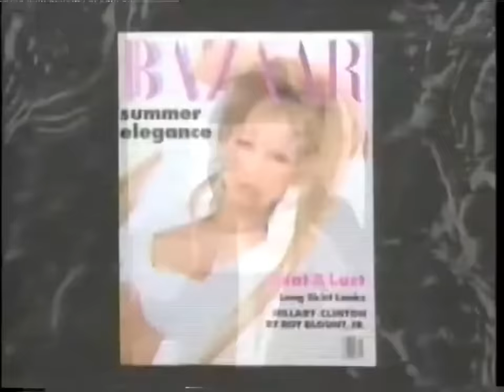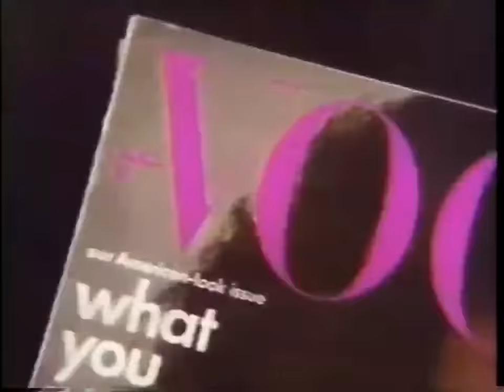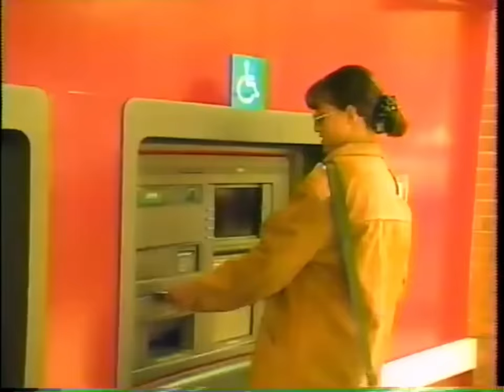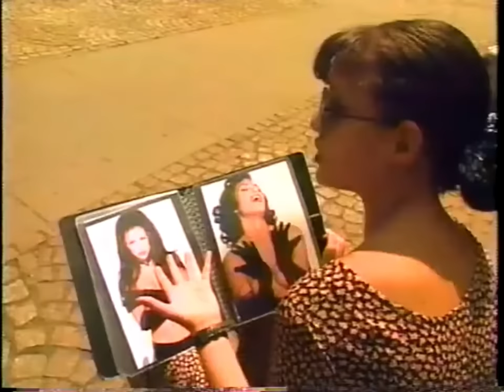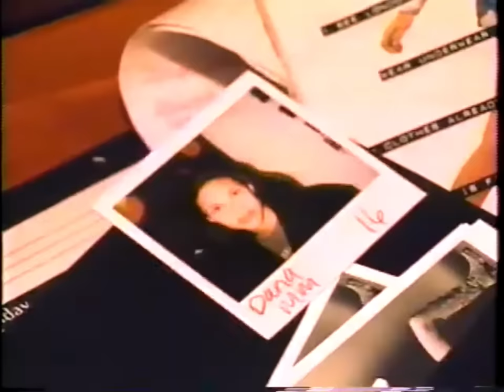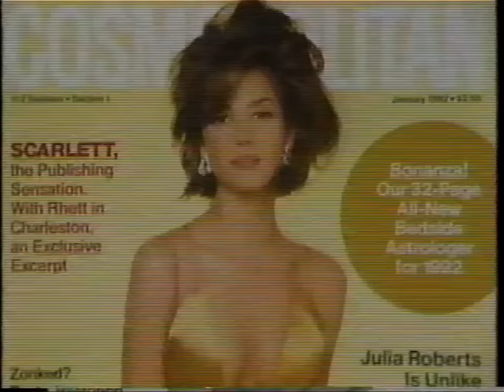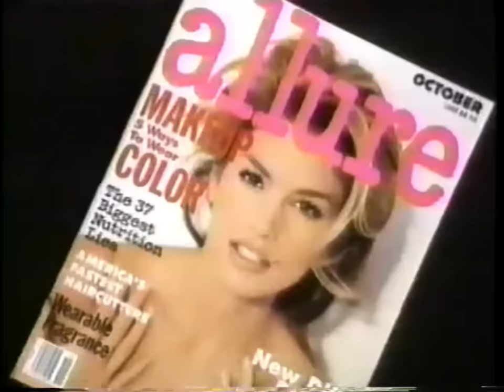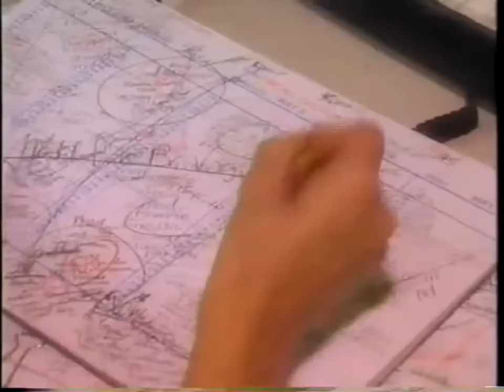House of Style 1993: A Model Conversation: Wisdom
A model conversation among supermodels hosted by Cindy Crawford.
⭐️Conversation between: Naomi Campbell, Linda Evangelist, Christy Turlington, Lauren Hutton and Beverly Ann Johnson.

⭐️Topics covered:
🟠start of their careers
🟠objectification
🟠working with agents
🟠ethnicity
🟠sexy photos
🟠trait/characteristic fixing
🟠who and what makes a model
🟠standards of beauty
🟠the new 90s waif look and how these models are different to that new look.
 🟠how it is important for models to have careers outside modelling.

⭐️Features: Anna Winter, models Dana Douglas, Veronica Webb, Kate Moss & Patricia Hartman. Various important modelling agents and photographers from the 90s.